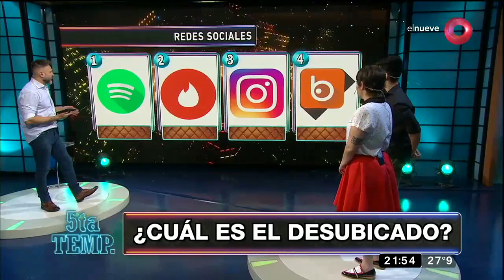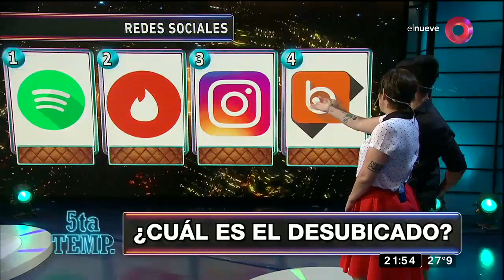MDN: ¿Cuál es el desubicado?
Hay una de las cuatro imágenes que no pertenece al grupo que se le propone a los participantes. ¿Adivinarán?